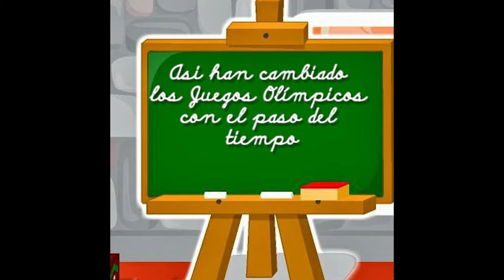Las olimpiadas a través del tiempo. De Gis y Borrador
Estos vídeos "Gis y Borrador" corresponden a otro canal que anteriormente  tenia y que por alguna razón, que no alcancé a entender, me cerraron.
Quiero aprovechar este espacio para poder publicarlos y sacar un sección especial que tiene que ver con mi trabajo: la docencia.